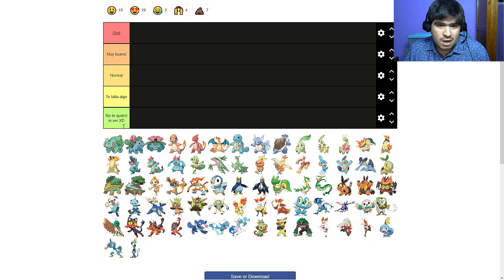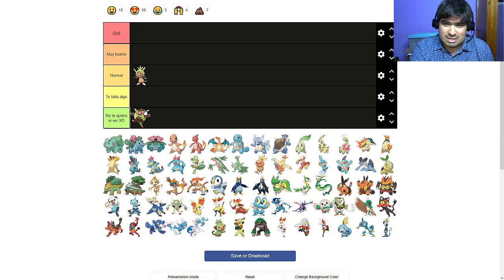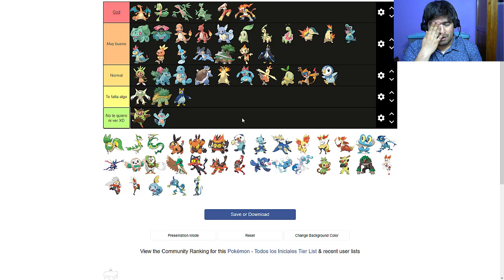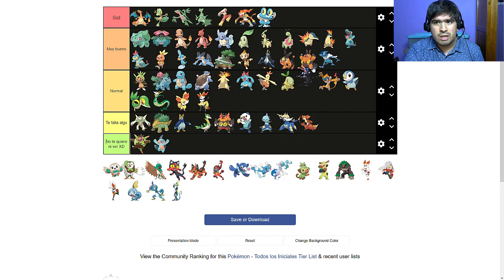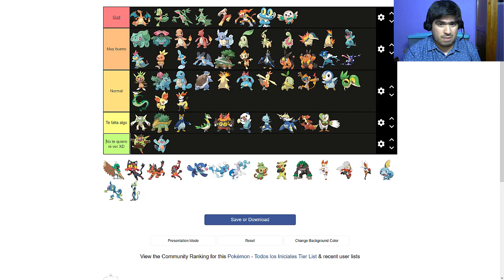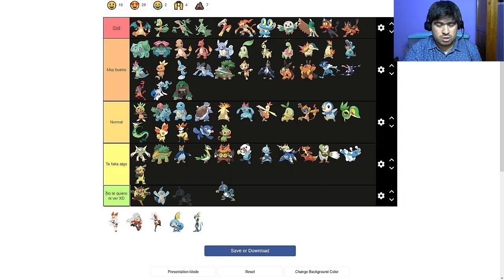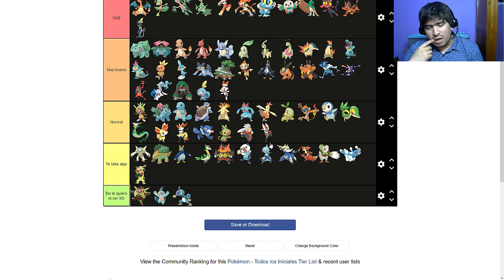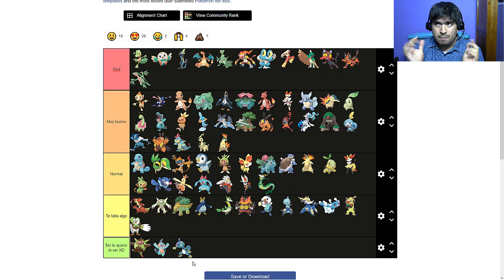POR FAVOR NO ME FUNEN XD | TIERLIST STARTERS POKÉMON (EXCEPTO PALDEA) | Mr Smile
Primera Tierlist del canal. Y será de Starters Pokémon, lo malo es que no están los de Paldea, pero en fin, nada que hacer. Solo quiero recordar algo: ES MI OPINION, si tienes alguna opinión distinta la leo en los comentarios.

Mansion Spooky (Discord) (Si no funciona avisenme en los comentarios)